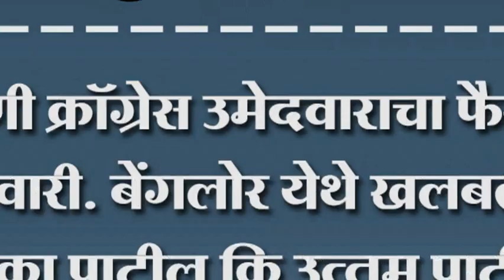निपाणी क्रॉगे्रस उमेदवाराचा फैसला मंगळवारी. बेंगलोर येथे खलबते सुरु. काका पाटील कि उत्तम पाटील